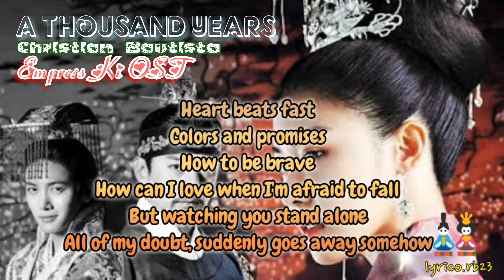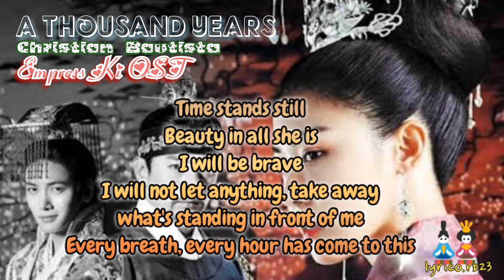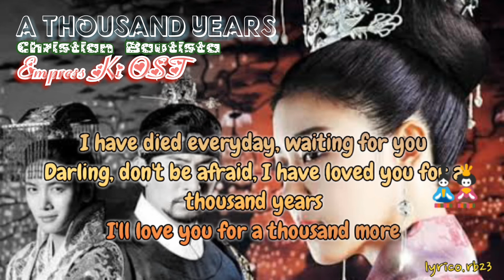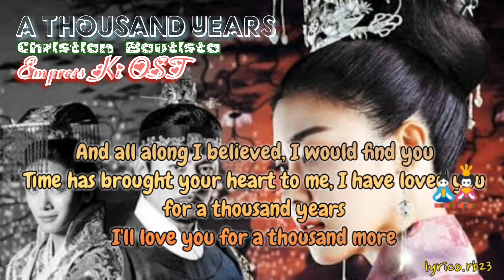Empress ki Ost- A Thousand Years by Christian Bautista.lyrics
Choice of music